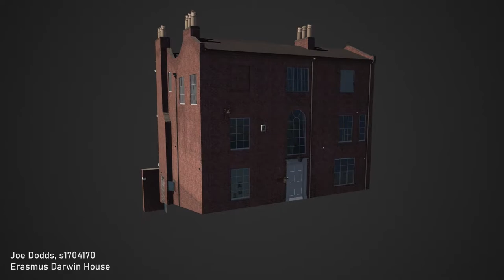Erasmus Darwin House 3D Model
A realistic 3D model of Erasmus Darwin House, located in Lichfield, made for a university module.